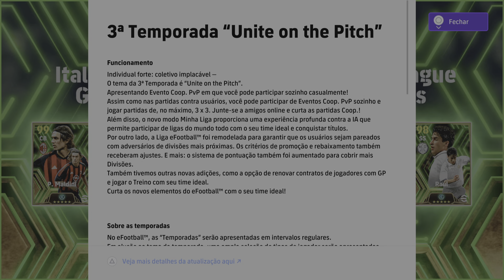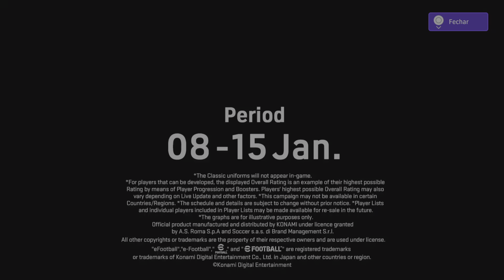eFootball™ 2024_ Epic Italian League Guardians